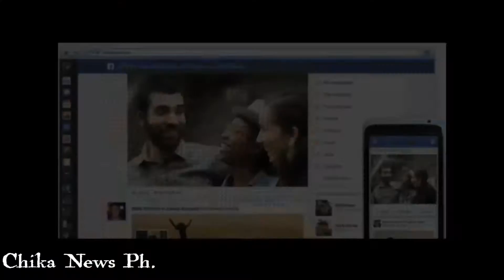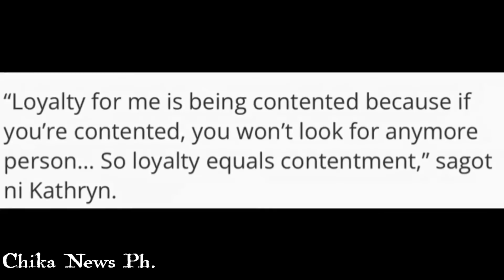MAGHIHIWALAY NA!KATHRYN BERNARDO TINULDUKAN NA ANG PAGSASAMA NILA NI DANIEL PADILLA!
maghihiwalay na! kathryn bernardo tinuldukan na ang pasasama nila ni daniel padilla